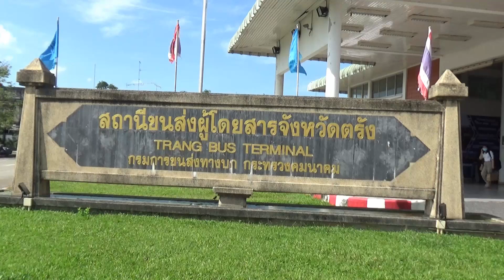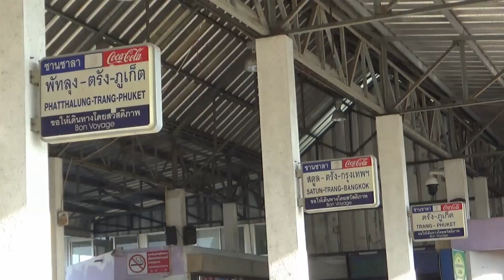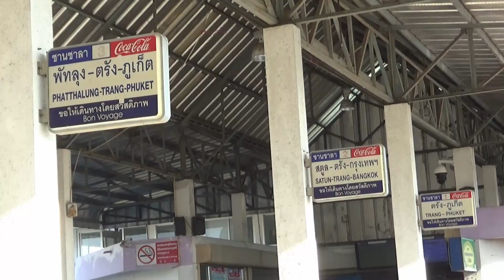ตรัง บขส.เงียบเหงา ปชช.ยกเลิกเดินทางปีใหม่หวั่นโควิด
บรรยากาศที่ บขส.ช่วงเทศกาลปีใหม่นี้สุดเงียบเหงา เหตุประชาชนคืนตั๋วยกเลิกเดินทาง หลังมีการระบาดของโควิดระลอกใหม่ และเป็นปีที่ไม่ต้องจัดรถเสริมสักคันเลย เพราะผู้โดยสารมีน้อยมาก

เมื่อวันที่  31  ธันวาคม  2563  ที่สถานีขนส่งผู้โดยสาร (บขส.) จังหวัดตรัง  นางสาวนิตยา จันทร์แก้ว นายสถานีเดินรถตรัง  กล่าวว่า บรรยากาศที่สถานีขนส่งผู้โดยสารปีนี้เงียบเหงามาก ผิดไปจากช่วงเทศกาลปีใหม่ที่ผ่านมา เนื่องจากมีประชาชนเดินทางกลับน้อยมาก ทั้งรถทัวร์ และรถตู้โดยสาร ที่เดินทางไปมาระหว่างจังหวัดใกล้เคียง รวมทั้งรถทัวร์ที่เดินทางขึ้นกรุงเทพฯ โดยแต่ละคันจะมีผู้โดยสาร  10  กว่าคน หรือ  20  คน ซึ่งถือว่าน้อยมาก

โดยก่อนหน้านี้ได้มีประชาชนจองตั๋วเดินทางล่วงหน้าไว้อย่างคึกคัก แต่พอเชื้อโควิดกลับมาระบาดระลอกใหม่ ประชาชนได้แห่คืนตั๋วเดินทาง ซึ่งทาง บขส.ก็เห็นใจและเข้าใจผู้โดยสาร จึงรับคืนตั๋วให้เต็มราคา อย่างไรก็ตาม ในวันที่  2-4  มกราคม  ซึ่งเป็นวันเดินทางกลับกรุงเทพฯ ก็พบว่า มีประชาชนจองตั๋วไว้น้อยกว่าปกติเช่นกัน จากเดิมที่จะต้องมีการสั่งรถมาเสริมประมาณ  30  คัน แต่ในปีนี้ไม่มีรถเสริมสักคันเลย เพราะผู้โดยสารมีน้อยมาก

แต่ทั้งนี้ในส่วนของทางสถานีขนส่งผู้โดยสาร รวมทั้งเจ้าหน้าขนส่ง ได้เข้มงวดในมาตรการด้านความปลอดภัยการเดินทาง ทั้งการวัดระดับแอลกอฮอล์ การสุ่มตรวจระดับความเร็วรถด้วยระบบจีพีเอส เป็นต้น  รวมทั้งเข้มงวดในมาตรการสาธารณสุข โดยจะทำการตรวจวัดอุณหภูมิร่างกายผู้โดยสารทุกคน พร้อมจัดเจลล้างมือไว้บริการ หากตรวจวัดเจอผู้ป่วยมีอาการไข้ จะให้ไปพบแพทย์ทันที และไม่อนุญาตให้ขึ้นรถ